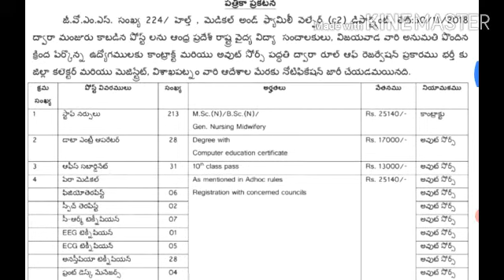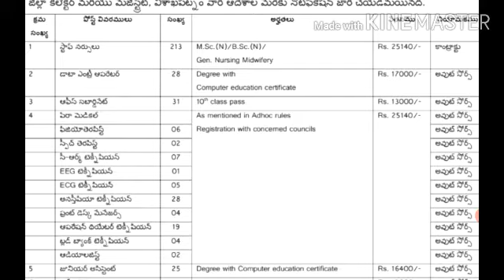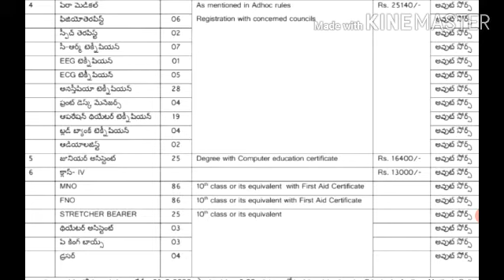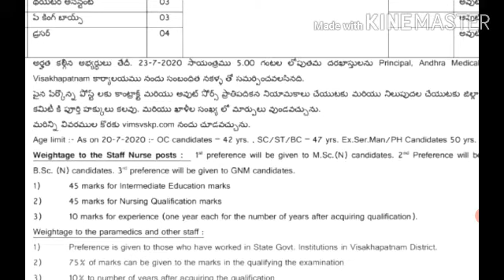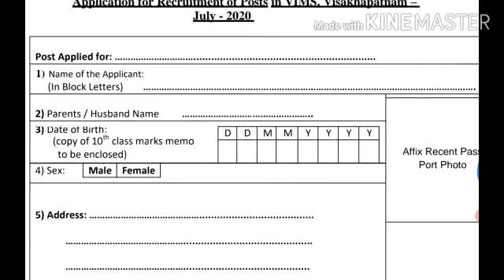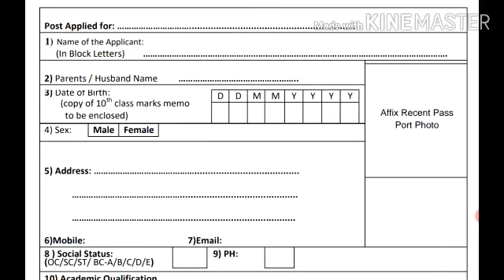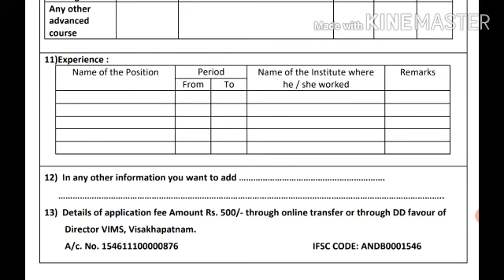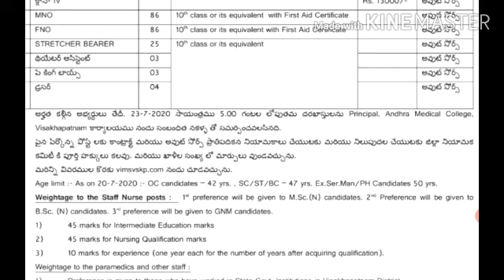Visakhapatnam Institute Of Medical Sciences Visakhapatnam Paramedical Posts Recruitment 2020